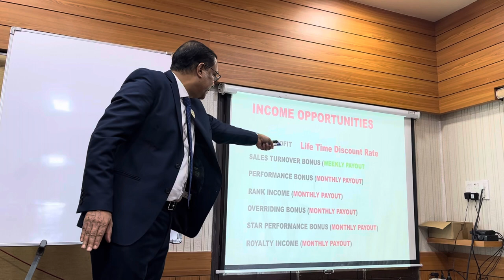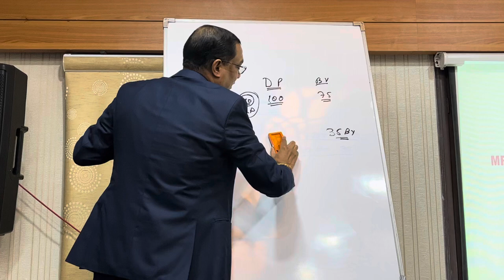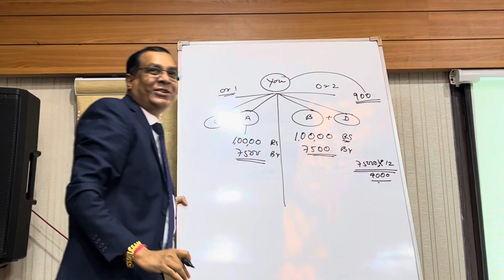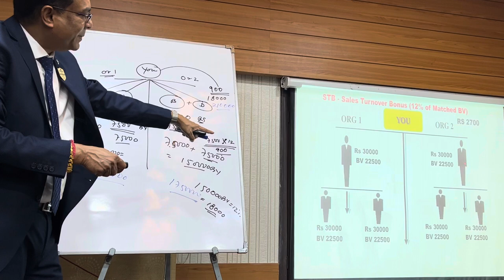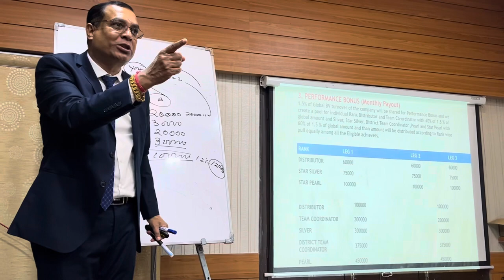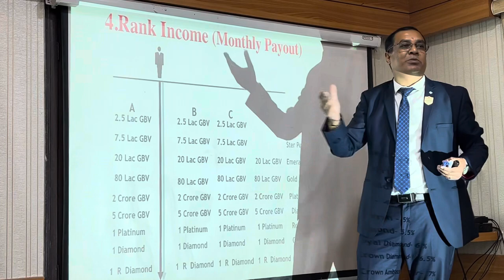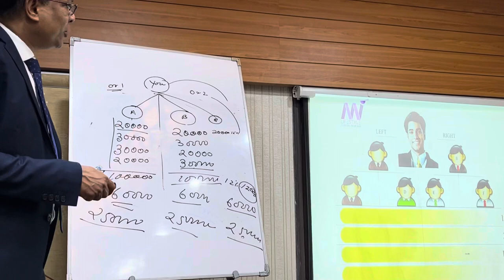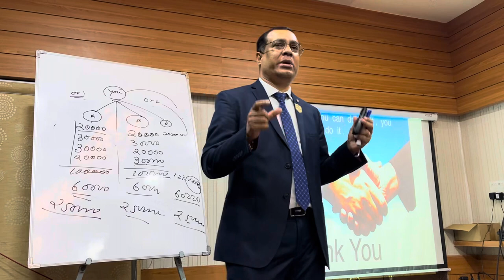MI LIFESTYLE INCOME PLAN BY PALAN MONDAL (M) 9330521931